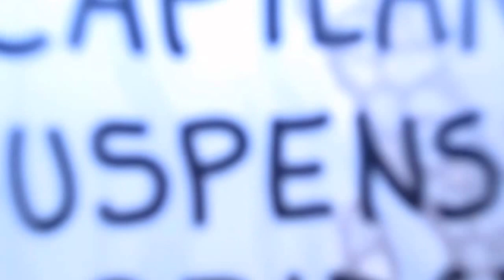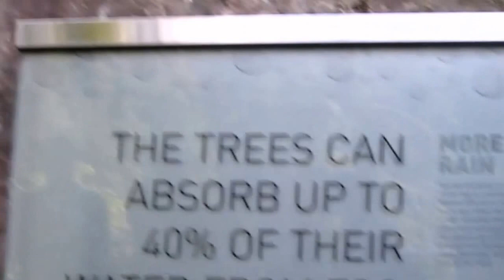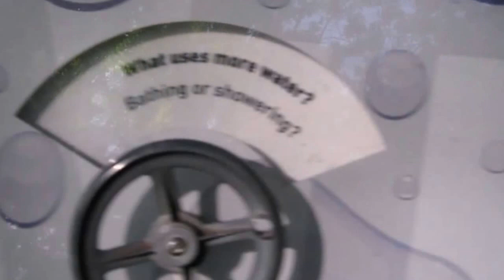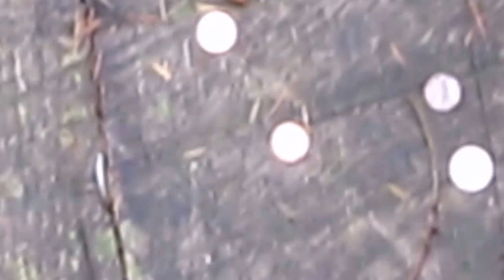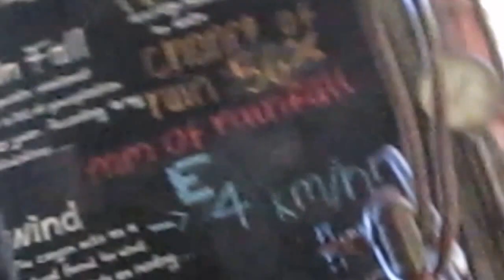A Day Out at Capilano Suspension Bridge!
A friend was visiting for the first time, so we took him around town to enjoy the city. This was one of our adventures, enjoy!